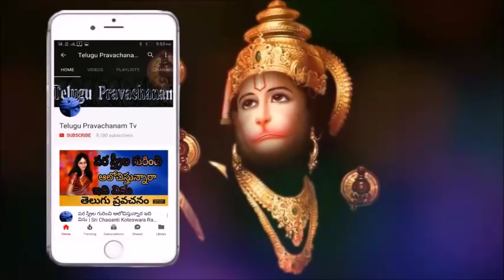శివుడిని నమ్ముకుంటే మీకోసం ఏమి చేస్తాడో వినండి Sri Chaganti Koteswara Rao speeches latest 2018